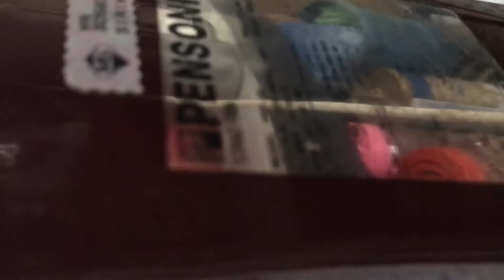Pensonic stand fan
This fan is located at my grandparents house. In the same room the National ceiling fan there (It you want to see what room is at, go watch that video)

It is using a Khind front grill, the old one is probably broken. Most fans like this usually the off button is at the bottom and the high button at the top while the off button is at the top and the high button is at the bottom